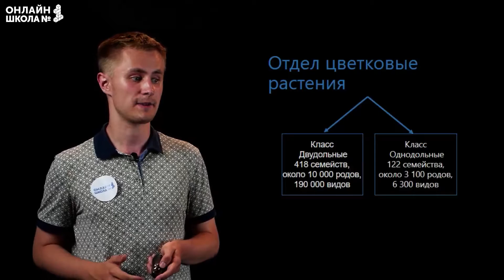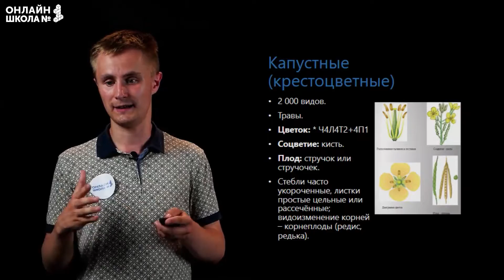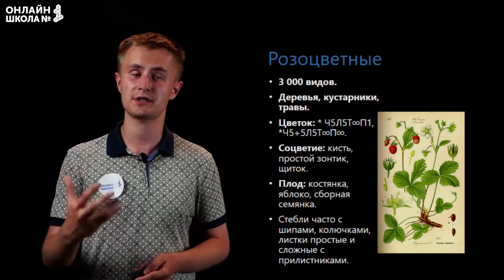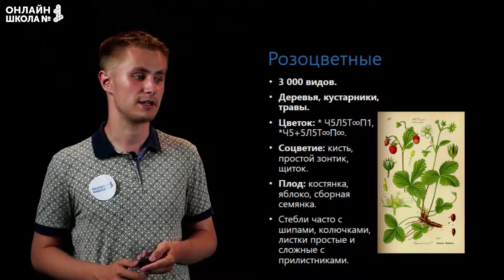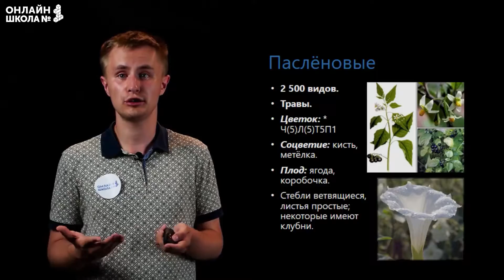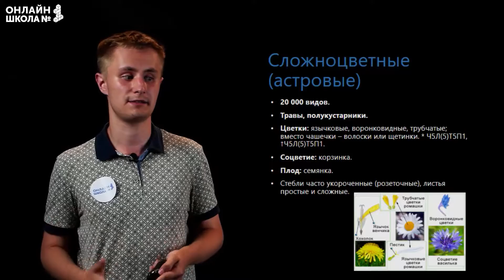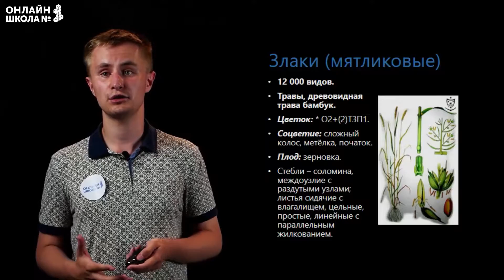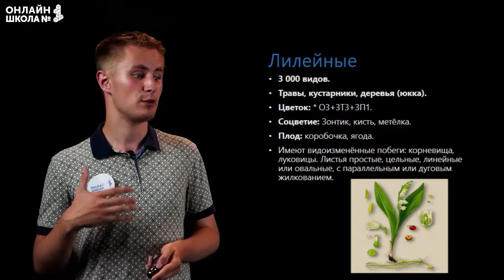Семейства растений. Видеоурок 35. Биология 5 класс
В этом видеоуроке мы поговорим о семействах цветковых растений.

📌Содержание:
0:00 Введение
0:31 Отдел цветковые растения
1:01 Капустные
2:23 Розоцветные
3:33 Бобовые
5:38 Паслёновые
7:04 Сложноцветные (астровые)
7:59 Злаки (мятликовые)
9:42 Лилейные